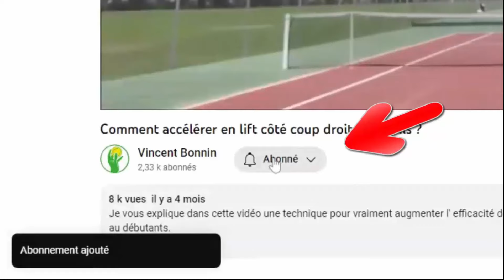Shadow tennis #2 : Démultiplie ton efficacité au filet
Automatisez vos enchaînements et améliorez vos montées au filet grâce à la méthode du shadow tennis. Découvrez comment optimiser votre placement et votre reprise d'appui pour des volées et des smashes plus efficaces.

►Télécharge mon guide tactique gratuit pour doubler le nombre de tes points au service sans modifier ta technique

► Voir la vidéo précédente sur l'amélioration technique du coup droit grâce au shadow tennis

Timecode
0:15 Améliorer ses montées au filet grâce au shadow tennis
1:40 Améliorer son jeu offensif sans balle !
2:03 Travailler l'approche en coup droit
2:42 Automatiser la reprise d'appuis au bon endroit
3:52 Ou jouer sa première volée
4:18 Jouer plusieurs scénarios
8:11 Adapter l'exercice à d'autres phases de jeu